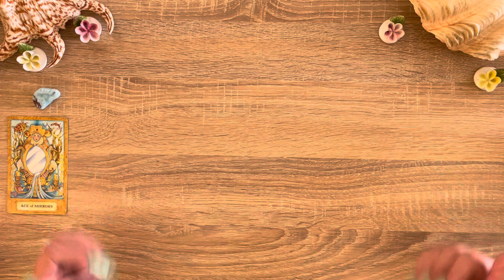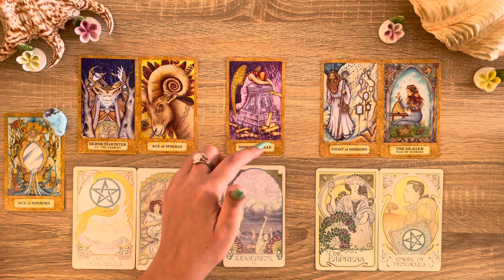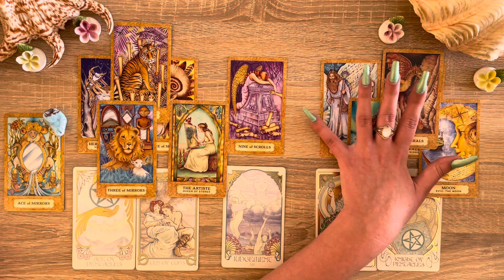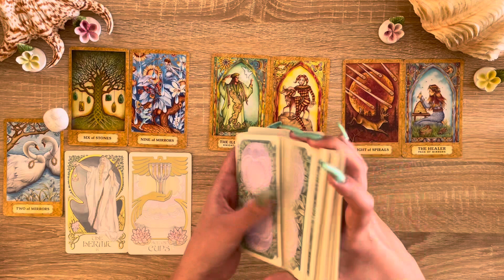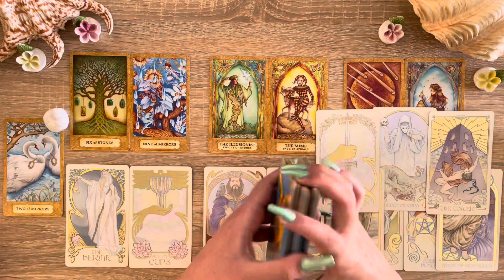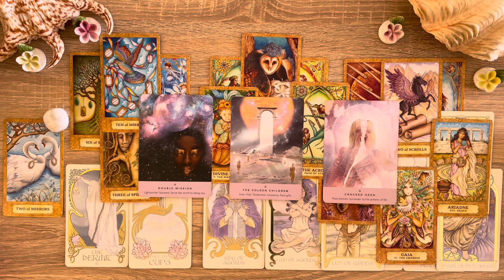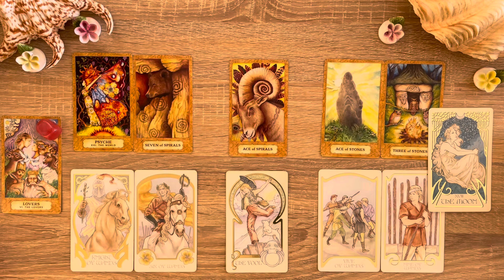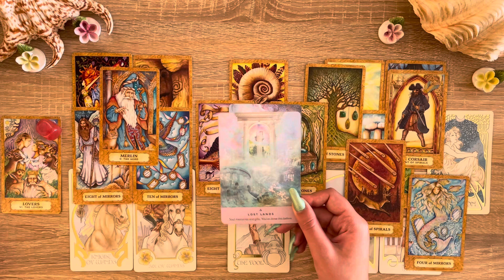Do They Feel The Same Way As You 🔮🤭🌹- Pick a Card Tarot Reading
to get your first 10-minute reading for $1.99. HURRY! Offer ends December 14th

Timestamps:
Intro & Pile picking 0:00

Pile 1 Larimar - The Chrysalis Tarot 2:06

Pile 2 Howlite - The Chrysalis Tarot 36:27

Pile 3 Strawberry Obsidian - The Chrysalis Tarot 1:10:14

Please note that tarot and my channel are not used to replace any medical treatment, legal or financial advice from professionals. Please consult the relevant institutions. I will not be legally responsible for any decisions made based on readings. Each reader has different gifts of wisdom to share, mine is based on healing, nurturing and empowerment. If my way of reading doesn’t connect to your soul that is okay. Each reader helps us differently based on the journey we’re on.🌷